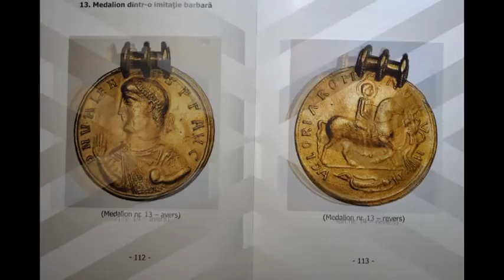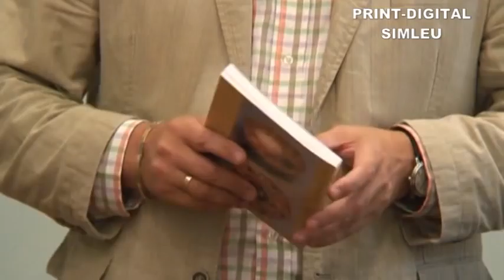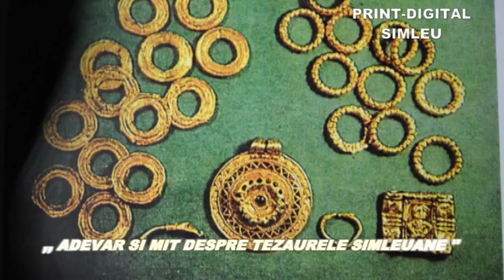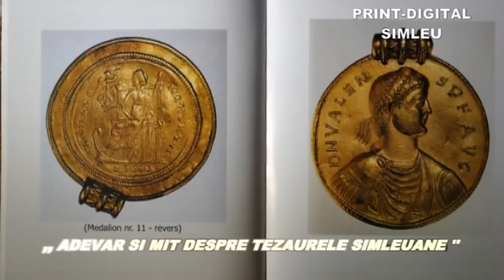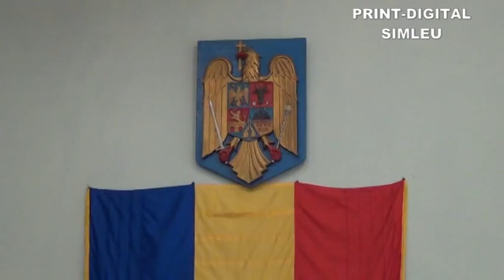LANSARE DE CARTE ,,ADEVAR SI MIT DESPRE TEZAURELE SIMLEUANE'', DUMITRU CORBEANU